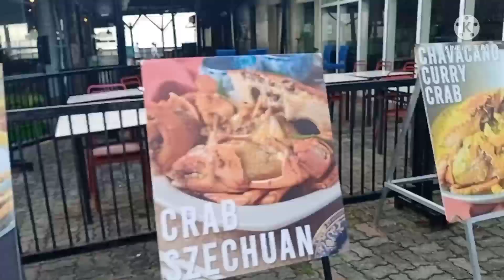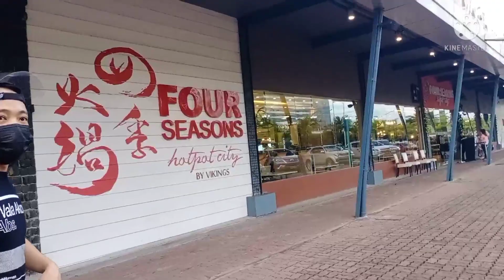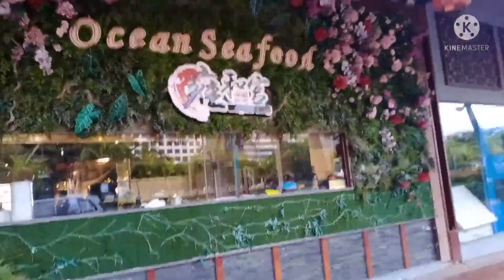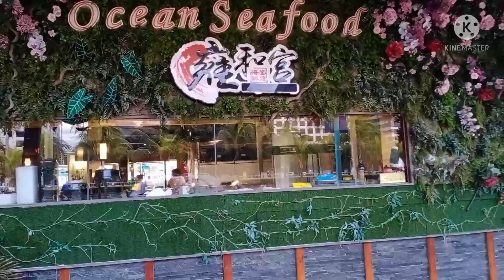Birthday ni bunso nag Yaya Kumain sa labas